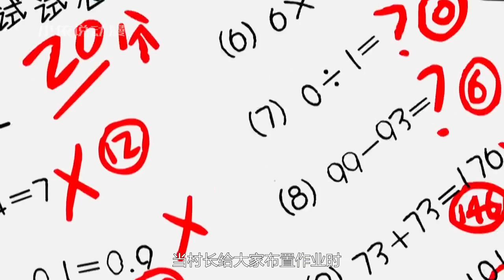喜羊羊与灰太狼：盘点喜羊羊的7大自恋名场面，这也太自恋了吧！